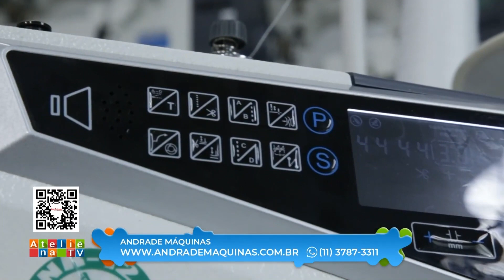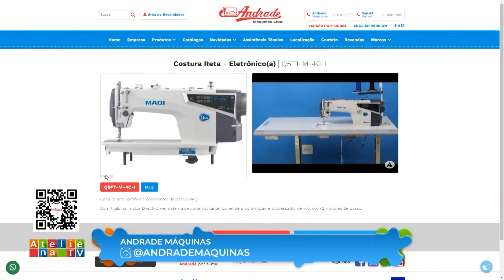Linda bolsa de ombro com @sandradantassantos - 23/10/2023